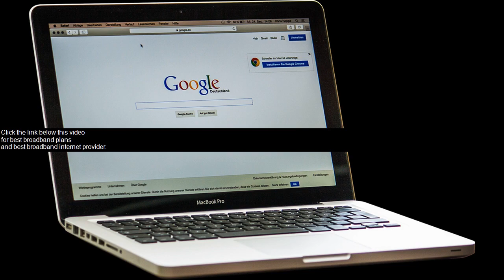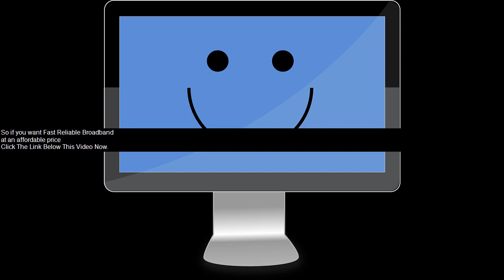best broadband deals london - best business phone and broadband deals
Best broadband phone and tv deals uk | TrendsVideoss
Packages|; Packages Perth to Bali|; Last Minute Whitsunday Hotels|; Long Term Car Rental London|; London to Sydney Flight Multi Stiops|; Hotels in Mhapsa This video source
this blog is all about how to find the best broadband deals  the cheapest electricity and gas services. the best uk broadband deals 2014 - what you need to know.

best uk broadband deals 2014. extremely fast internet - london breaks broadband speed record.

Best broadband phone and tv deals uk

Flights and Hotels Packages|; Plane Tickets Cheap|; Family Hotels in Milan|; The Quad Resort & Casino|; Long Term Car Rental London|; Flights to Sarvise
Download best broadband phone and tv deals uk HD Mp4 3GP Video and MP3 best broadband deals london